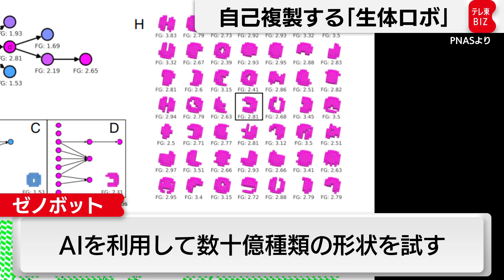パックマン型で“子孫繁栄” 生体ロボに自己複製の機能 米研究チーム（2021年12月2日）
アメリカのバーモント大学などの研究チームはカエルの細胞から開発した生体ロボット「ゼノボット」が、自己複製するとの論文を発表しました。

バーモント大学ボンガード教授「より複製性が高く『子どもを産める』ゼノボットを設計するようＡＩに依頼した。その結果ＡＩは、より複製性の高いデザインを考案した。その形は『パックマン』に似ていた」

ＡＩを利用して数十億種類の形状を試した結果、ビデオゲームに登場する「パックマン」のようなＣの字形が複製をより効果的に行うことが分かりました。

バーモント大学ボンガード教授「この『パックマン』が動き回ると自然に彼らの「口」に細胞が挟まる。細胞の塊が集まってどんどん大きくなり「子孫」になる」

2020年に発表されたゼノボットは、アフリカツメガエルの幹細胞を１ミリ以下のサイズに再構成したもので、誕生からおよそ２週間で自然に崩壊します。

バーモント大学ボンガード教授「ゼノボットを体内に入れて、有用な働きをさせられるかもしれない。近い将来には、水中での応用が考えられる。もともとカエルの細胞なので、淡水でも全く問題ありません」

ゼノボットはそのサイズや特性を生かし、体内の患部に薬剤を届けるなど医療のほか農業や廃水処理など幅広い分野での活用が考えられます。